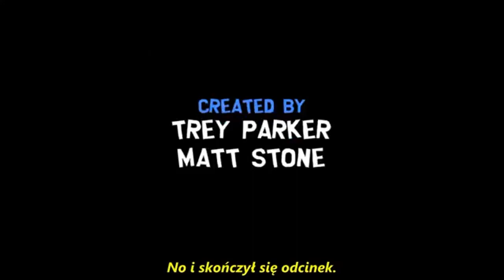PEWDIEPIE W SOUTH PARK! Szczęśliwe hologramy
ten film jest polską wersją klipu odcinka z sezonu 18 użytkownika Jax